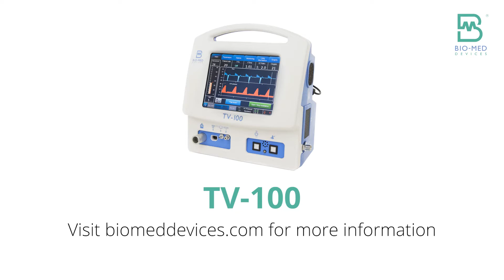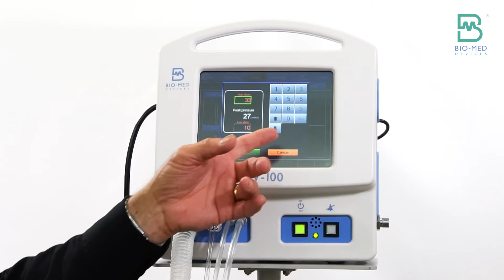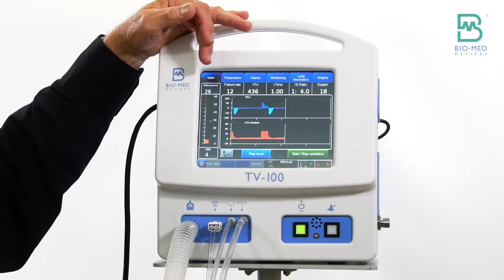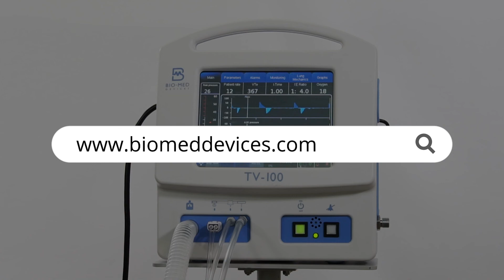TV-100 PRVC Mode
PRVC mode